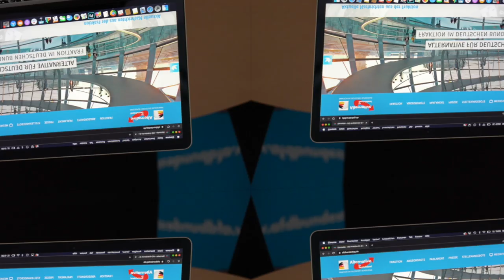Wir brauchen mehr Anreize für inländische Erntehelfer! - Stephan Protschka - AfD-Fraktion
Folge uns auch auf Telegram Die Corona-Krise hat unser Land weiter fest im Griff. Wir als AfD-Fraktion im Deutschen Bundestag haben eine Reihe von Anträgen zur Verbesserung der Lage in Deutschland eingebracht. Stephan Protschka, landwirtschaftspolitischer Sprecher der AfD-Fraktion, fordert mehr Anreize für inländische Erntehelfer. Nur so kann die Versorgung mit wichtigen Lebensmitteln gesichert werden!